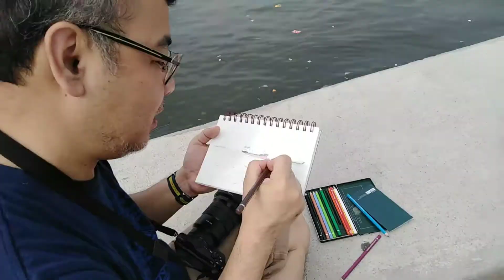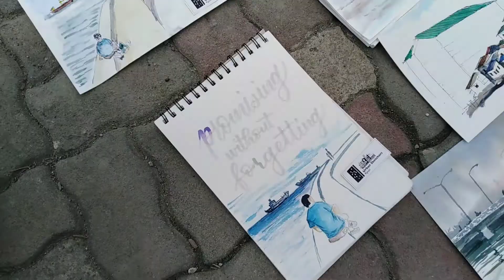Urban Sketchers Kyusi | Navotas Centennial Park | Sketchwalk HD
Thumbnail Background Artwork | Erwin Mallari

Sketchers:
Erwin Mallari
Nadja Ginete
Ektad Dueñas
Erwin Enriquez
Gili Nale
Rick Mupas
Bing Camacho
Geraldine Monzon